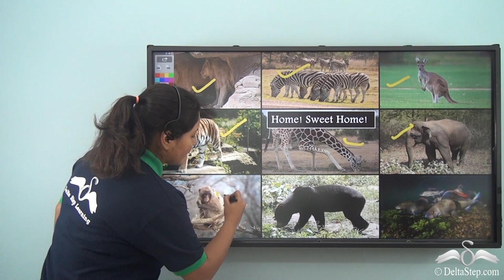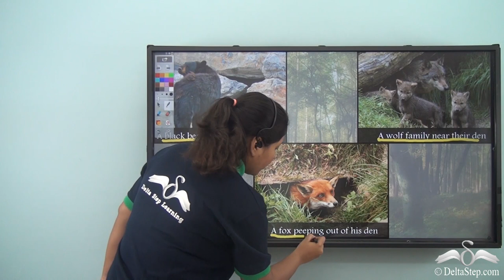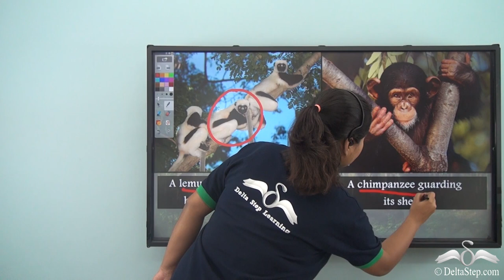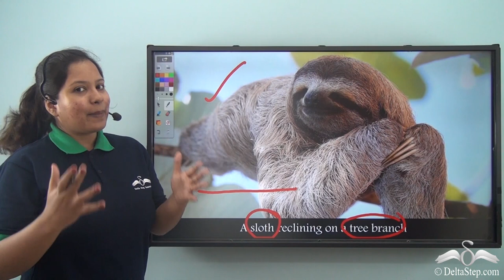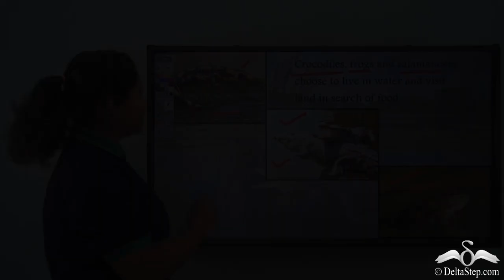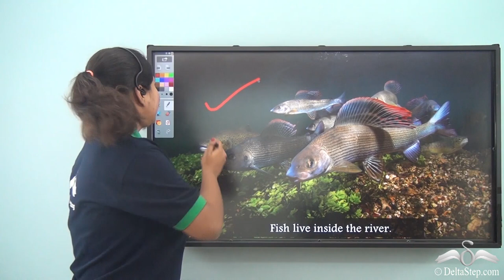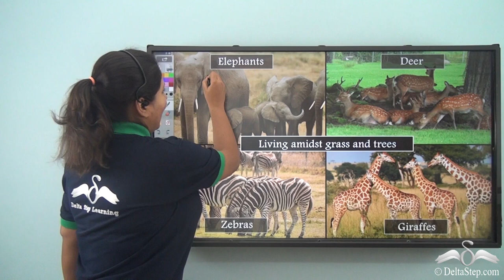Shelter (Homes) of Different Animals